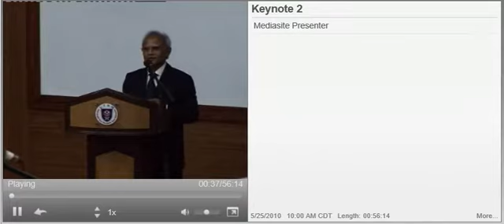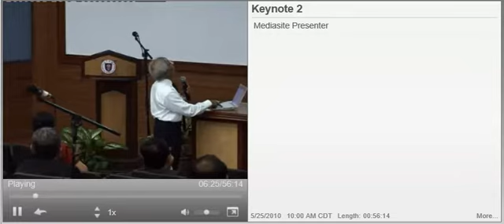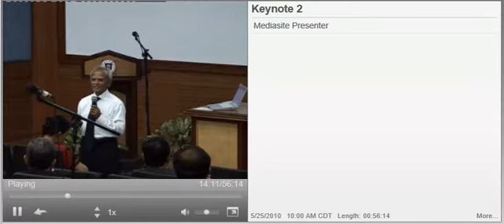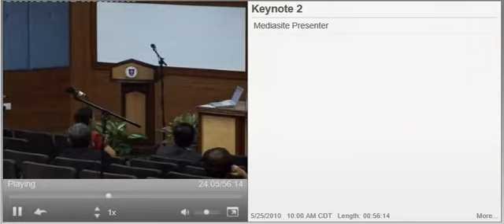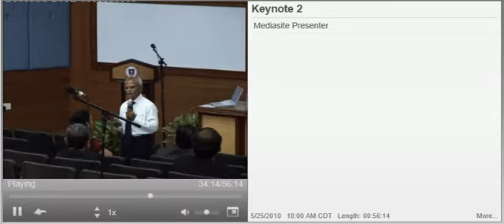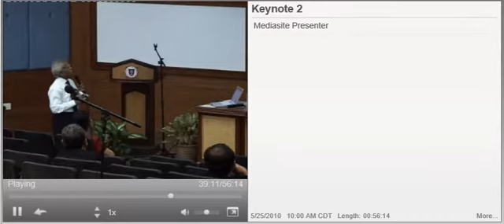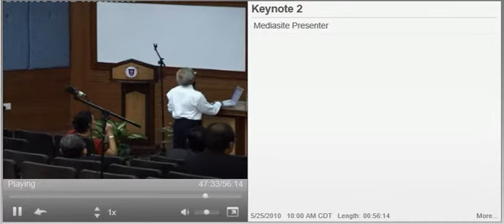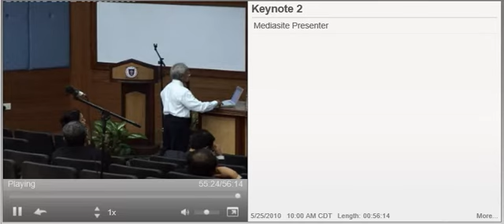uthm Advanced Manufacturing and Engineering (NAMME2010)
Advanced Manufacturing and Engineering (NAMME2010)

25 Mei 2010, DK2 UTHM